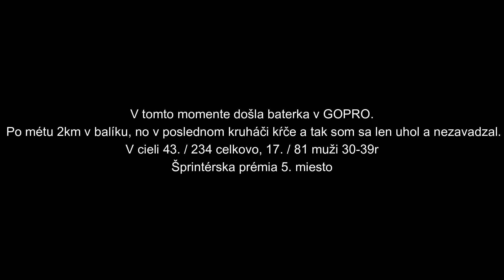SEGUM Medio Fondo Bratislava 2024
Kratšia trať v rámci podujatia Gran Fondo Bratislava.
71km/146vm
Šprintérska prémia 5.
Finiš 43. / 234 overall
17. / 81 muži 30-39